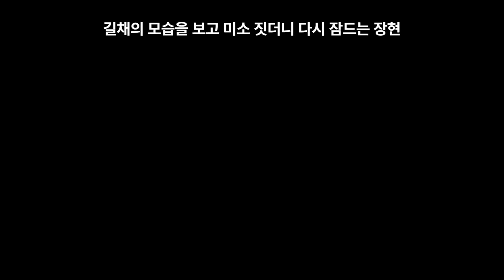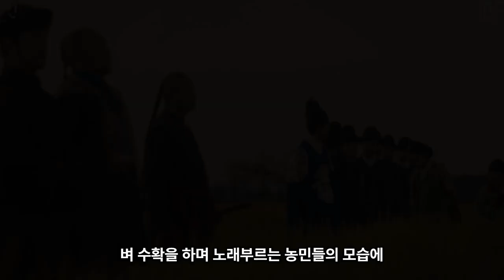연인15회 리뷰(심양에 남는 길채,하지만 각화가 떠나라고 경고하는데!)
연인 15회 리뷰 시작합니다

자신을 구하려다가 화살을 맞고 쓰러진
장현이 깨어나지 못하자 눈물을 흘리는 길채
장현은 길채가 무사한 걸 보더니
다시 정신을 잃고 쓰러진다.
장현을 위해서 심양에 남기로한 길채

장현을 보고 눈물 흘리는 량음
어린시절 량음과 장현은 양반의 수발을 들고
요강을 비우는 노비였다
량음의 예쁘장한 모습에 사또는
량음의 가슴에 '나의 것'이란 글자까지 새기자
그 모습을 본 장현은 사또를 죽이고 량음과 함께 도망갑니다

장현을 바라보며 손을 잡은 길채는 잠이 듭니다.
길채의 모습을 보고 미소 짓더니 다시 잠드는 장현

팔려간 종종이는 노모를 보살피는 몸종이 되었고
노모의 아들이 종종이를 덮치려는 순간
구잠이 나타나 종종이를 구한다.
길채는 종종이를 다시 만나고 눈물을 흘리며
구잠이에게 나의 은인이라며 고맙다고 합니다.

길채를 더 곁에 두고 싶어서 일어나도 되는데
계속 아픈척하는 장현
구잠이도 종종이와 함께 하고 싶어서
장현이 깨어난 걸 속이게 된다.

길채는 장현의 몸을 닦아주다가
어깨에 있는 칼자국을 보았다.

길채가 오지않자 밖으로 나와 길채의 모습을 보는 장현
농사일을 직접하자 다칠까봐 걱정한다.

조선이 아닌 심양에서 어렵게 농사를 짓고
벼 수확을 하며 노래부르는 농민들의 모습에
눈물을 흘리는 소현세자

깨어나지 않은 장현을 보며 길채는
“차라리 제가 죽었어야 했습니다.
나리가 잘못되면 저 역시 살 자격 없어요.
저도 죽을거에요” 라며 오열하자
일어난 척하며 길채의 손을 잡는 장현

길채와 장현의 모습을 멀리서 바라보는 각화.
그 뒤에서 각화에게 화살을 겨누는 량음
화살을 쏘지 못하고 발걸음을 옮기는 량음에게
칼을 들이대는 각화는
장현을 곧 부를거라고 전한다.

량음은 장현에게,
황녀가 널 죽이려 했어. 담엔 뭐야?
담엔 그 여자 때문에 뭘 내 줄 거야?”라며 화를 낸다.

자신이 장현을 간호한다며
길채에게 조선으로 돌아가라고 하는 량음

량음은 이장현이 선물했지만
길채가 강화도에서 잃어버린 칼을 건넨다.
천연두에 결린 장현이 길채를 구하려고
강화도에 갔다가 등에 칼을 맞으며 그녀를 구했다고 말한다
장현이 길채 때문에 죽을고비를 수차례 겪었다며
“당신은 이장현에게...저주야!”라며 화를 내는 량음

모든 사실을 알게된 길채는
자신때문에 일어났던 일들을 알지 못한 것에
미안해하며 눈물을 흘린다.

이장현을 찾아온 각화는 "난 그 여자를
살려준다고 했지 네 곁에 둔다고 안했다.
라며 협박한다.
그러자 장현은 각화의 목을 잡고서
"그 여자에게 손대면 죽여버릴 거야"라며
분노하자 각화는 "여자를 살리고 싶어?
그럼 조선에 보내"라고 경고한다.
각화와 량음의 방해에도
장현과 길채의 사랑이 이뤄질 수 있을까요?
연인 15회 리뷰였습니다.